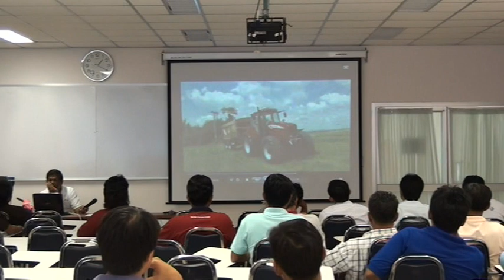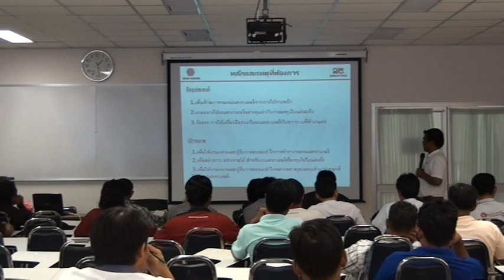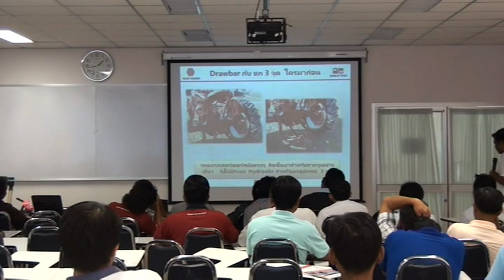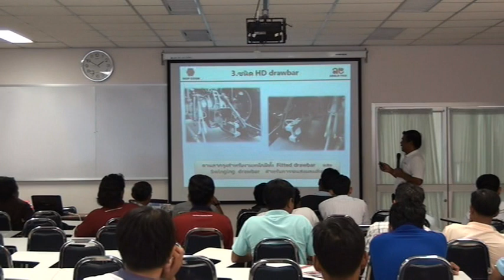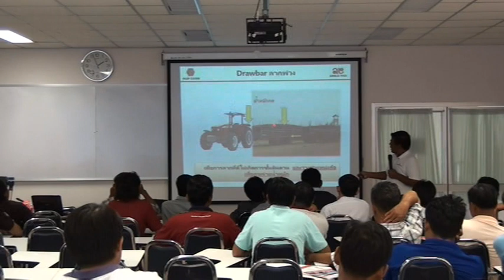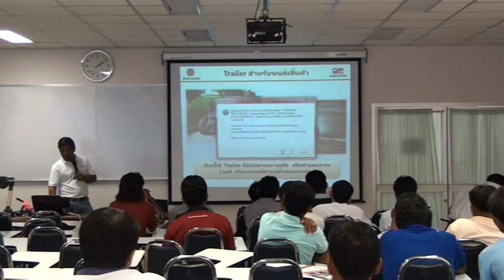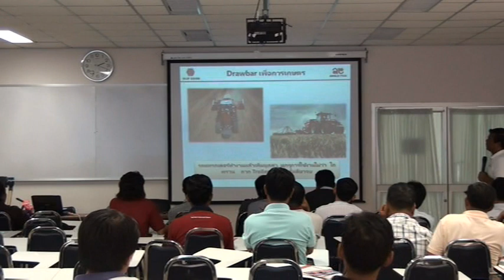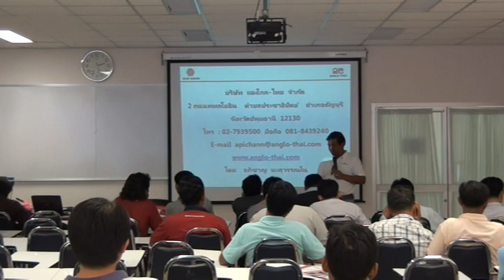SmartTractor_Track5/8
การสัมมนาเชิงปฎิบัติการ เรื่อง "รถแทรกเตอร์อัจฉริยะนำร่องด้วยดาวเทียม (Smart Tractors Navigated with Satellite System)"  ในงานเกษตรกำแพงแสน ระหว่างวันที่ 6-8 ธันวาคม 2555 ณ คณะวิศวกรรมศาสตร์ กำแพงแสน
จัดโดย คณะวิศวกรรมศาสตร์ กำแพงแสน ร่วมกับ หจก. ศรีกำแพงแสนมอร์เตอร์ และ บริษัท แองโกลไทย จำกัด